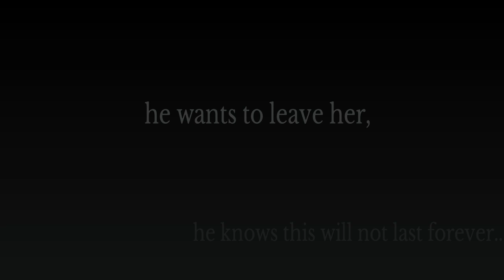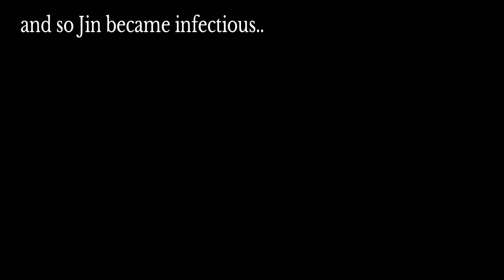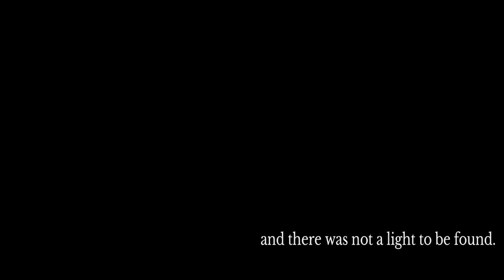Beasty: The Tale of A'saydis Lo (FULL TEASER)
This is a story about The Beast (Human Nature) , A'saydis Lo, and will follow the life he leads. A life that he forges on his will alone.